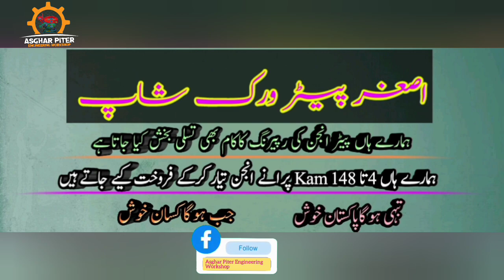nozzle planet dalne ke bad Peter Engine Ki Kaisi starting thi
nozzle planet dalne ke bad Peter Engine Ki Kaisi starting thi#automobile